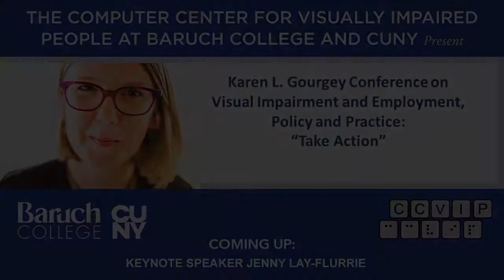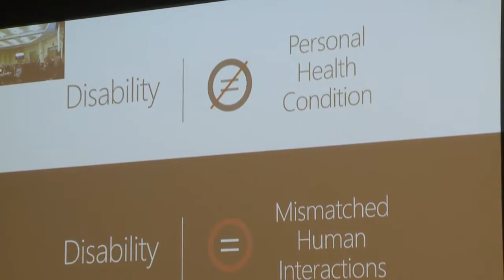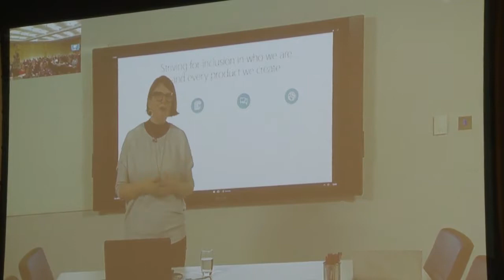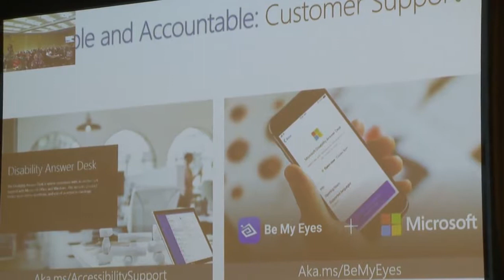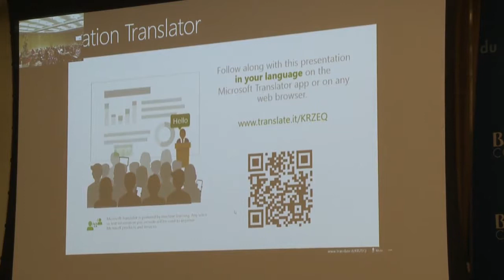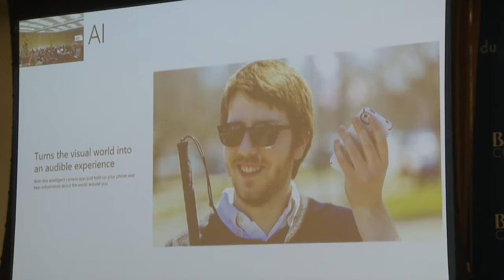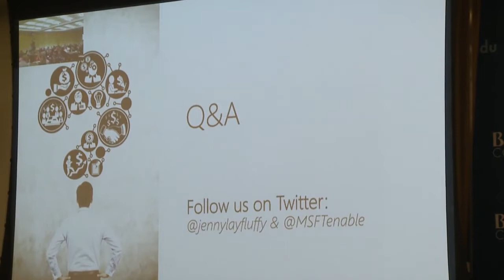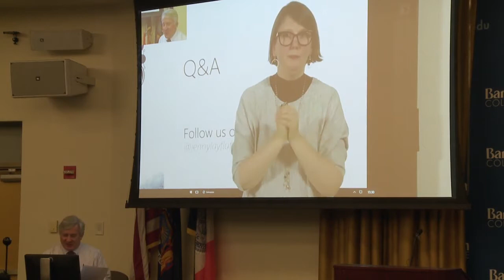Keynote Address by Microsoft’s Jennie Lay-Flurrie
The Computer Center for Visually Impaired People (CCVIP) at Baruch College presents a keynote address by Jennie Lay-Flurrrie, Microsoft’s Chief Accessibility Officer, at the Karen L. Gourgey Conference on Visual Impairment and Employment. Exciting features, as well as issues, with Microsoft’s accessibility tools; and noteworthy new ones that are coming are discussed.